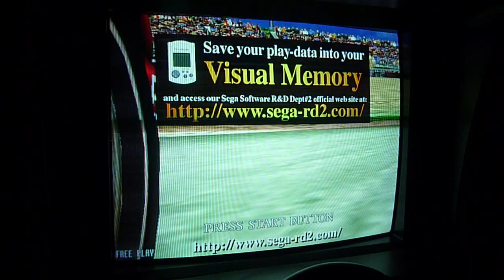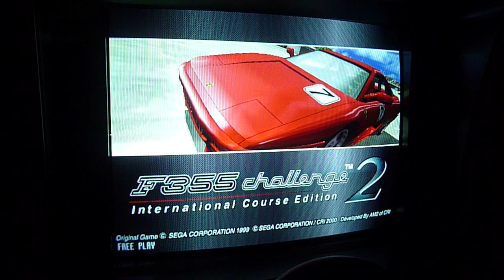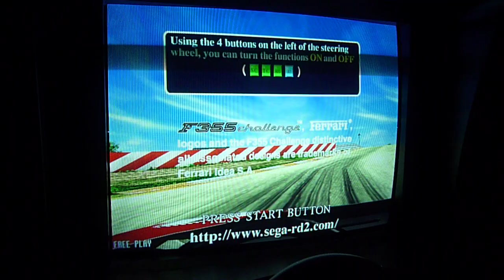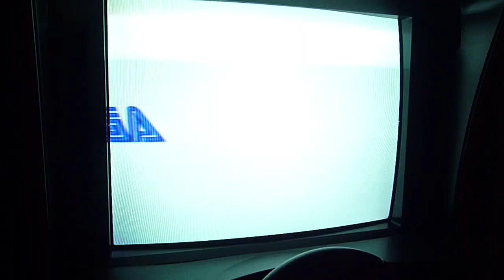Ferrari F355 Challenge 2 International Course Edition Sega Naomi Arcade Intro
The original arcade version of F355 Challenge was exclusive to  the Sega Dreamcast with the Dreamcast version having an additional 5 circuits that later found their way to Arcade F355/2 and the PS2 versions. Sadly the Dreamcast version although it was compatible with the Sega Race controller was without Force Feedback support as there were never any FFB steering wheels available for the Dreamcast.

This second Arcade version of Ferrari  Challenge has all the tracks from the Dreamcast version but Sega Am2 improved the car physics and also removed a bugskill that was present in the original Arcade and Dreamcast versions. The bugskill technique was called 'Nazo drift' in Japan. 'Nazo drift' roughly translates into English as 'mysterious drift'. Utilizing Nazo drift gives you more grip and allows you to drift around the track at much higher speeds when compared to 'normal' driving.

A great deal of skill is required to Nazo drift, I played the Dreamcast version extensively when it was first released and I played the game using both techniques. But as I get older I get more appreciative of the improvements that Sega Am2 made in this updated version.

F355 Challenge also got a home release on the PS2 which thankfully supported Force Feedback steering wheels. At first glances the PS2 version appears to be based on the earlier Arcade & Dreamcast versions, but actually the PS2 version is based on F355/2 as it also has the improved car physics found in F355/2. The PS2 game was first released as: F355 Challenge:  Renewal Quality Edition in Japan, and later as simply F355 Challenge on PS2 throughout the rest of the world.

When released and even to this day, F355 Challenge has mixed reactions from gamers. Some people think it's too serious, not fun and not action packed enough when compared to other Sega racers. Whilst other people just can't stop singing it's praises due to it's simulation qualities.

Personally I think this game is one of the greatest driving simulations ever created, the 3 screen Deluxe Arcade game was so far ahead of it's time when it was originally released in 1999. Over 15 years have passed since F355 Challenge was originally released and many fans who have spent time playing F355 Challenge will continue look back on this game with great fondness for many years to come.

Thank you Sega Am2 for creating such a wonderful driving experience, and thank you Rob for selling me the gameboards so I can enjoy this great game at home.

Peace.